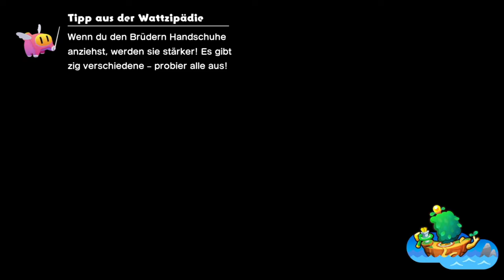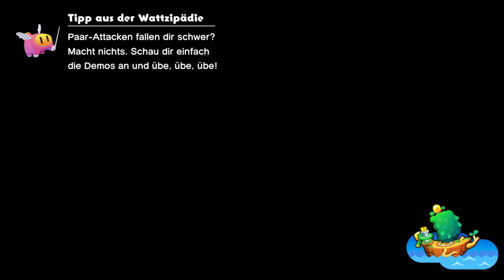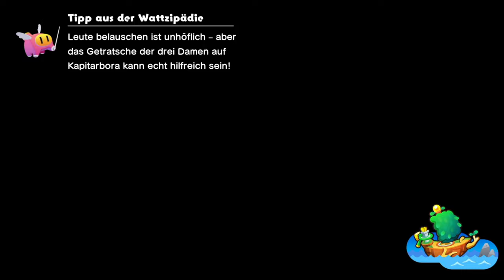Es muss trainiert werden! | 🚢Mario & Luigi: Brothership #9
Öffne mich und du bekommst einen Keks 🍪 c:

Wir machen Missionen! Und dazu machen wir auch noch backtracking UND lernen den Panzerkick, so nenn ich den jetzt mal, richtig einzusetzen!

⌨Plattform: Switch
 ❔Genre: RPG